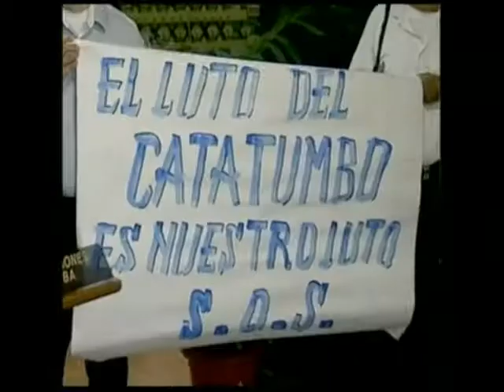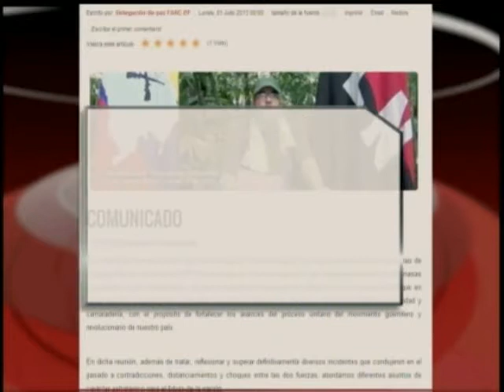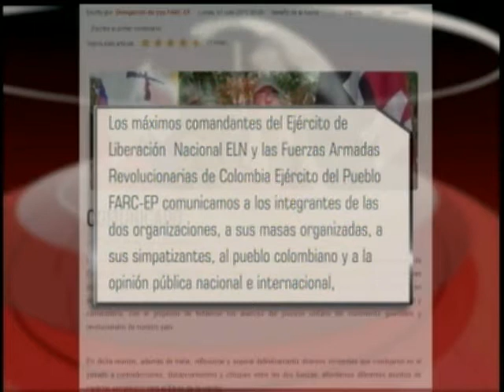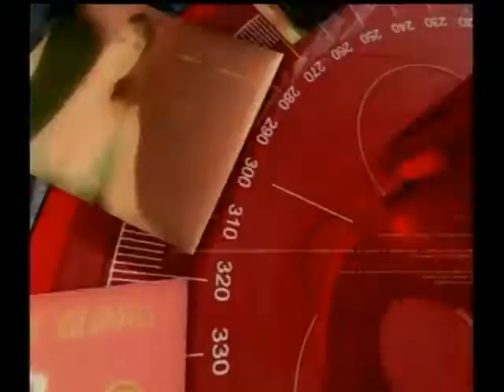FARC pide Constituyente-Crisis en el 'Catatumbo'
Panelistas: Dir. Ideas para la paz María Victoria Llorente, Columnista diario 'El Tiempo' Salud Hernández Mora, Fundación Cultura Democrática Álvaro Villarraga y Exasesor Presidencial José Obdulio Gaviria.